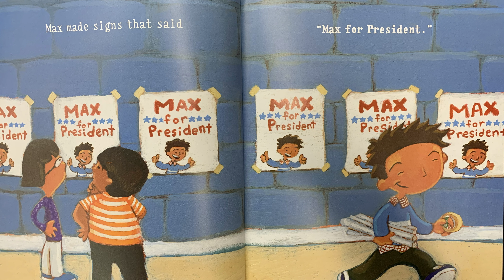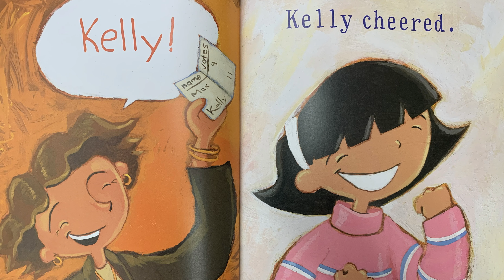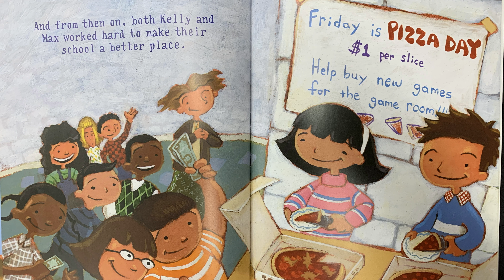Stuck@Home Storytime: Max for President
We invite you to join us for The Beals Memorial Library's Stuck@Home Storytime! Enjoy weekly stories brought directly to you by the Beals Memorial Library's Staff, Trustees and some special guests.

This week Library Trustee Ron Muse will be reading Max for President written and illustrated by Jarrett J. Krosoczka.